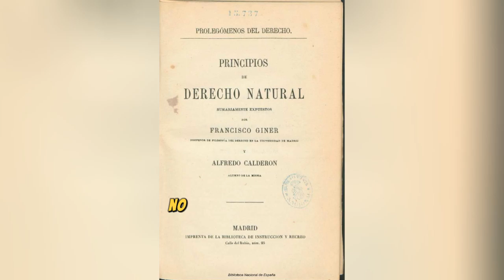El Derecho natural, un repaso conceptual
¿Qué es el Derecho Natural?

El Derecho Natural es una teoría jurídica que postula la existencia de derechos universales e inalienables fundamentados en la naturaleza humana. ⚖️

A diferencia del derecho positivo, que se establece en leyes creadas por el hombre, el derecho natural se considera intrínseco a la persona y, por lo tanto, válido independientemente de cualquier ley o norma.

En este breve video, te ofrecemos una introducción concisa al concepto del Derecho Natural, explorando sus características y relevancia en la actualidad.